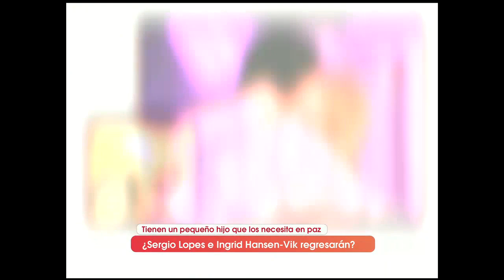¡Ingrid Hansen Vik y Sergio López se sinceraron!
Entrevistamos a Ingrid Hansen - Vik y Sergio López y nos hablaron de su relación.
Ingrid aseguró de que no hay ninguna posibilidad de que vuelvan a estar juntos y que solo tienen una buena comunicación por su hijo.

Mira lo que dijeron